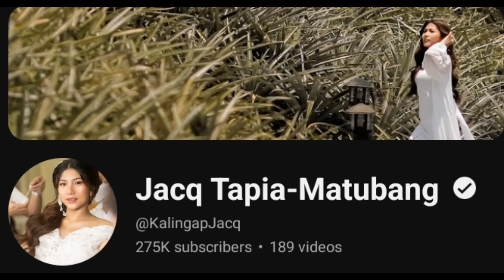SINO KAYA ANG NAMISS NI KALINGAP EDU HABANG NAG CONCERT SA HONGKONG?kalingaprab